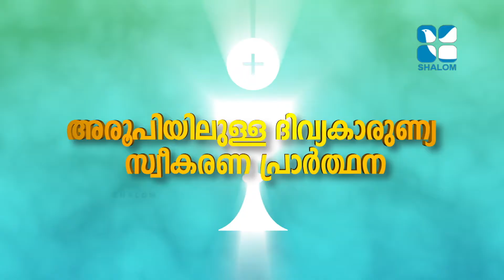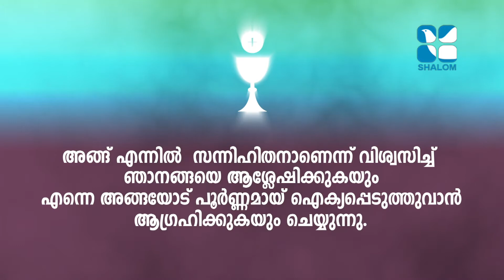Holy Mass | Syro Malabar | Fr Joseph Nooranmackal | DECEMBER-28 -2021 | ShalomTV